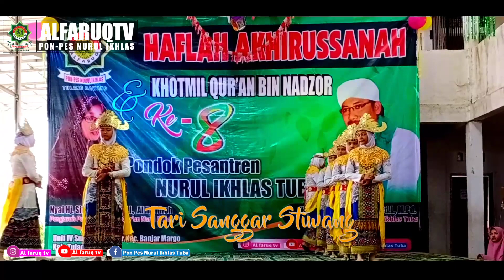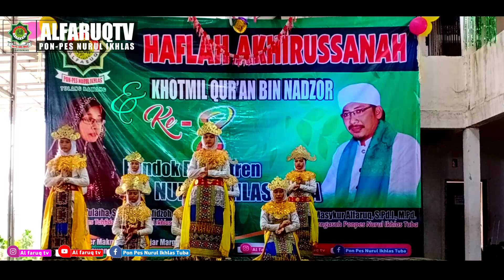Tari Sanggar Stiwang /Kreasi Santri Putri dalam Acara Haflah Akhirussanah Tahun 2020